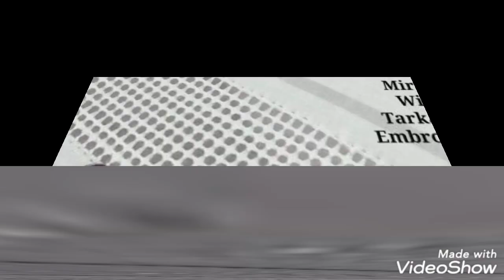Trendy hand embroidery , Tarkashi Design